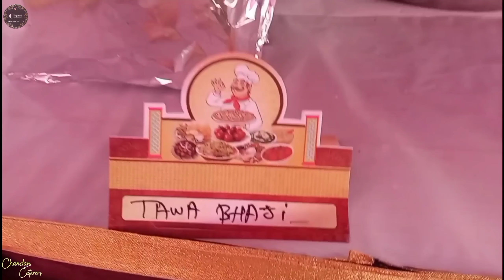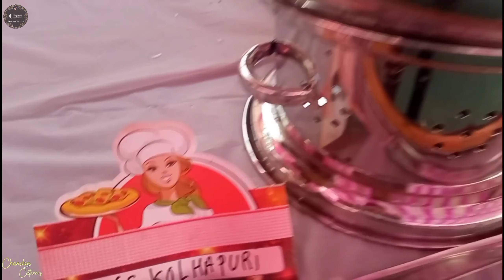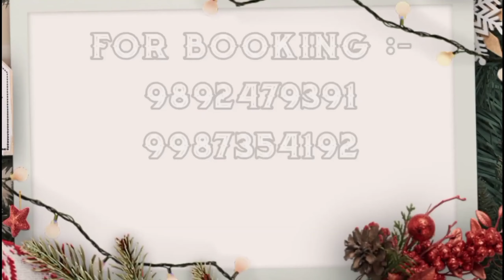Wedding Catering Services By Chandan Caterer | Pure Veg Catering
Chandan Caterers|| Our motto is to serve well ||
You will be amazed by the tasted...

Thanking you.